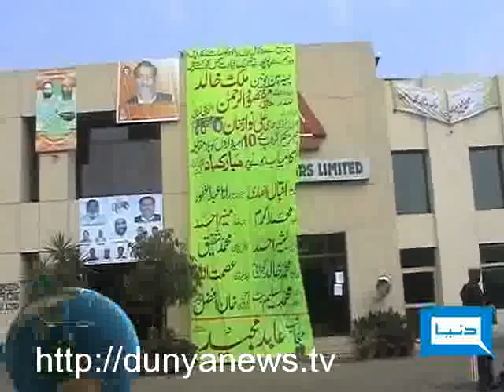Dunya TV-Meri Darti Meri Dunya-08-03-2011-Pt-2/3